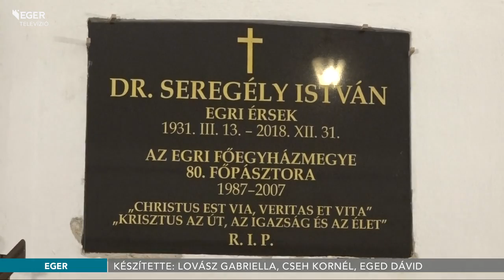Utolsó útjára kísérték dr. Seregély István érseket - 2019.01.08.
Dr. Seregély István december 31-én hunyt el a nyíregyházi Főegyházmegyei Papi Szociális Otthonban 88. életévében. A nyugalmazott egri érsektől a bazilikában búcsúztak el kedden.